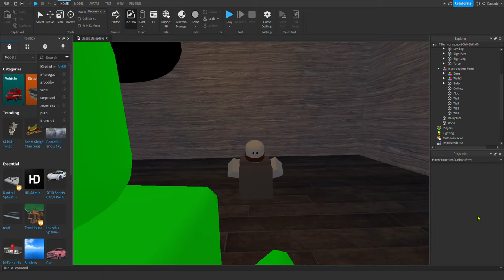Animating for 100 Days (Day 93)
this was edited but the video i made broke.. so i ran out of time to edit